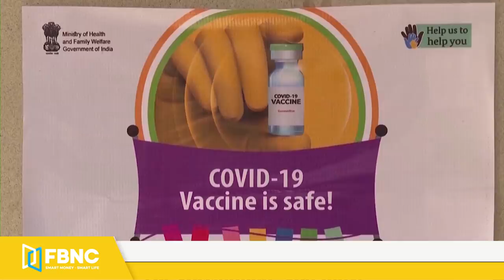Thời sự quốc tế 12/4 | Canada cảnh giác trước hoạt động của Trung Quốc ở Bắc Cực | FBNC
Thời sự quốc tế 12/4 | Canada cảnh giác trước hoạt động của Trung Quốc ở Bắc Cực
MÁY BAY QUÂN SỰ TRUNG QUỐC 9 NGÀY LIÊN TIẾP ĐE DỌA ĐÀI LOAN
IRAN CÁO BUỘC ISRAEL TẤN CÔNG NHÀ MÁY HẠT NHÂN, THỀ BÁO THÙ
CANADA LO NGẠI TRUNG QUỐC ĐE DỌA AN NINH QUỐC GIA Ở BẮC CỰC
CỰU TỔNG THỐNG TRUMP CHỈ TRÍCH GAY GẮT ÔNG PENCE, ÔNG MCCONNELL VÀ ÔNG FAUCI
HOÀNG THÂN PHILIP RA ĐI, ĐỂ LẠI “KHOẢNG TRỐNG LỚN” TRONG LÒNG NỮ HOÀNG ANH
EU CÁO BUỘC NGA - TRUNG CẢN TRỞ QUỐC TẾ CAN THIỆP VÀO KHỦNG HOẢNG MYANMAR
ẤN ĐỘ VƯỢT BRAZIL TRỞ THÀNH VÙNG DỊCH LỚN THỨ 2 THẾ GIỚI
FBNC
ĐỒNG TIỀN THÔNG MINH - CUỘC SỐNG THÔNG MINH